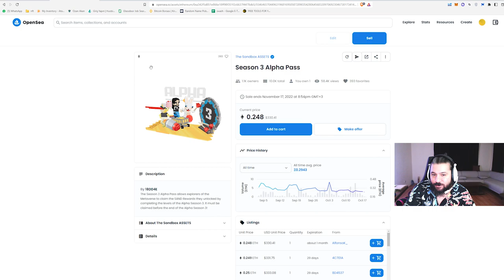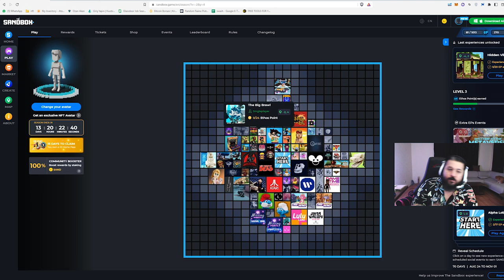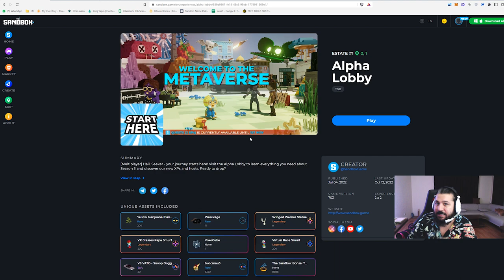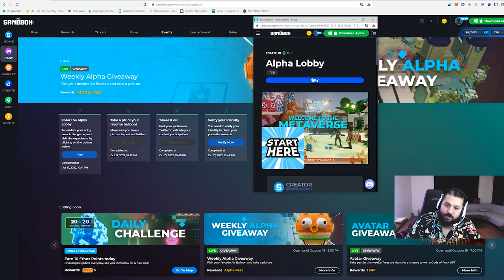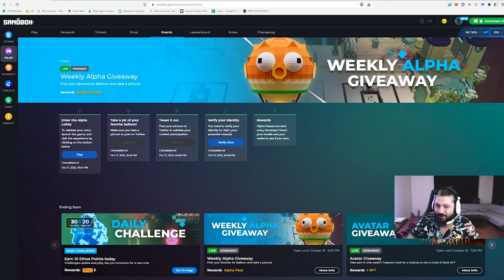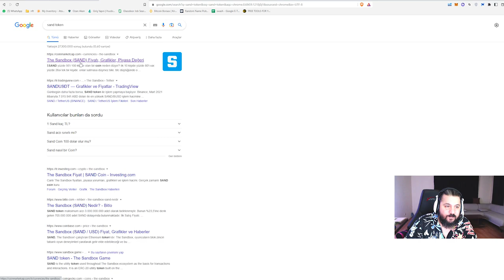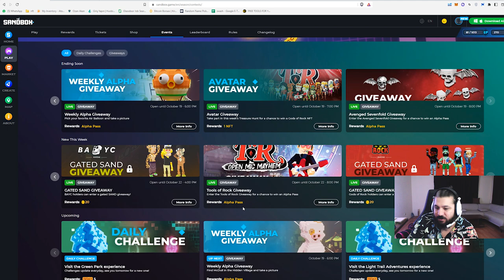SANDBOX 300$ KAZANDIM! - Sandbox Oynayarak Tüm Para Kazanma Yolları - Oyundan Para Kazan - P2E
Bu sefer videomuz SANDBOX oynayarak ücretsiz bir şekilde nasıl para kazanabilirim.

Event, Weekly Event, Leaderboard gibi kazanabileceğiniz tüm yolları videoda gösterdim. Bol kazançlar.

1. Katıl butonu ile aramıza katılarak da destek olabilirsin.

BNB/BSC: 0xdDCbdc24D1D1ddb22EA50a0EB6B0Af55f73117B9
ETH/ERC20: 0xdDCbdc24D1D1ddb22EA50a0EB6B0Af55f73117B9
WAX: 3.hqy.wam

2. Eğer videomu da beğendiyseniz veya verdiğim bilgiler bir şekilde işinize yaradıysa videomu beğenerek kanalımın büyümesine yardımcı olabilirsin ve hemen hemen her gün ürettiğim içeriklerin devam etmesini için abone olarak bildirimleri açabilirsiniz.